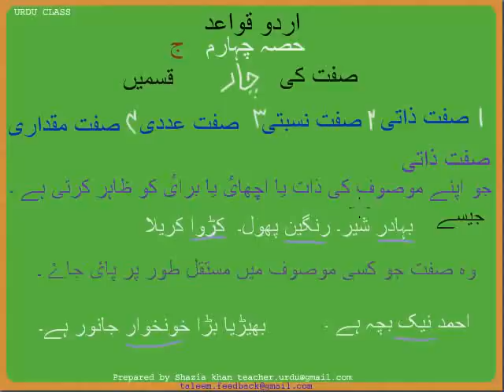Urdu Grammar Part 4 (c) Ism-e-Sift Types